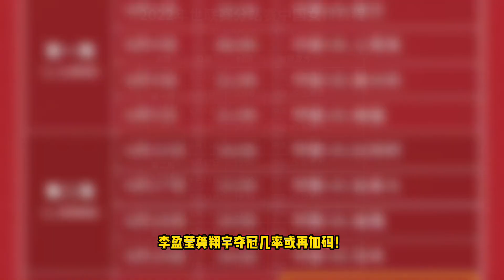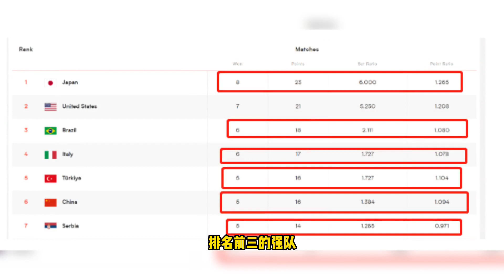女排决赛马上开始！蔡斌赛前收喜讯，李盈莹龚翔宇或有望夺冠！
这里是杂酱体育圈⛷
关于体育圈的各类资讯，杂酱都会第一时间分享给大家。
频道会定期更新：
🌟足球、排球、篮球等各路消息，